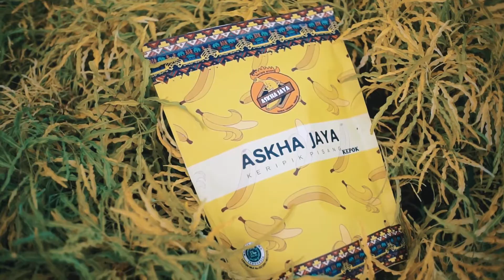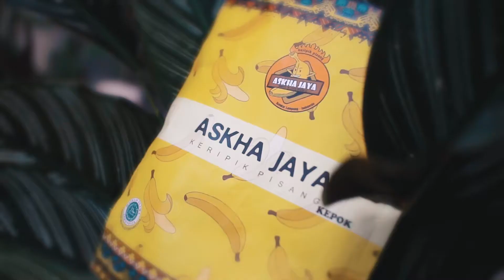KEFI || Ciri - Ciri Keripik Pisang Terbaik di Dunia || Video Digital UMKM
Perkenalkan kami dari kelompok KEFI mempersembahkan hasil karya kami berupa iklan Ashka Jaya yang berjudul Ciri Ciri Keripik Pisang Terbaik di Dunia.
Sebelum lebih jauh kalian harus mengenal masing masing crew kefi beserta jobdescnya.
1. Nara Munghua sebagai produser sekaligus make up dan wardrobe
2. Rahardian Firmansyah sebagai director sekaligs editor online dan offline
3. Affan Reydi Kurdi sebagai Art director sekaligus graphic designer dan juga Talent : hansip
4. Abdul Latif Ulinuha sebagai sound designer sekaligus setdresser dan juga Talent : Red emo
5. Aditya Mei Listianto sebagai DOP dan gaffer
6. Ayu Dewi Saputri sebagai script writer dan Talent : anak pramuka.
Karya ini menghabiskan waktu kurang lebih 1 bulan dari tahap pra produksi hingga post produksi. Selamat menyaksikan karya kami, semoga kalian sebagai penonton menyukai iklan yang kami buat ini...